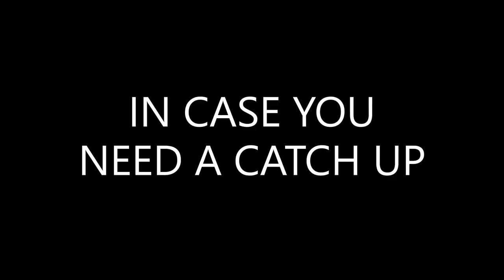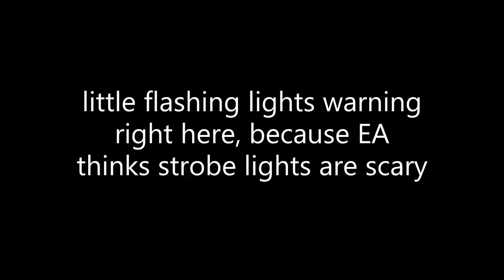Dead Space- Part 3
Happy Vajiravudh Memorial Day! It's a Thailand holiday. The second part of that session is now finished!